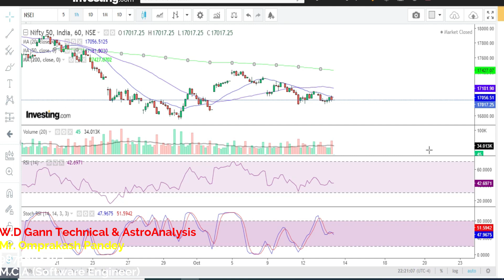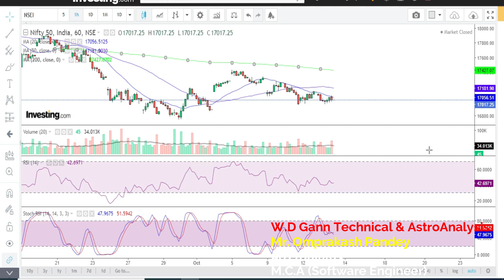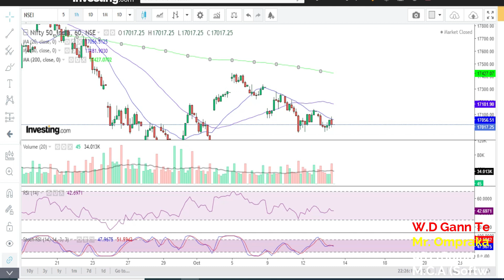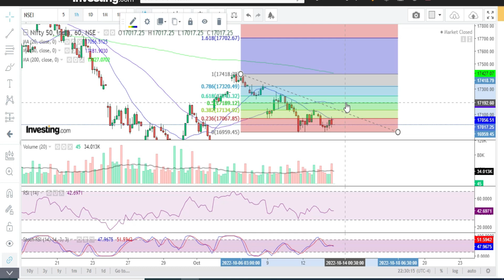technicalanalysis for stock Market View 14thOct to 21st Oct Trend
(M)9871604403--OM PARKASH